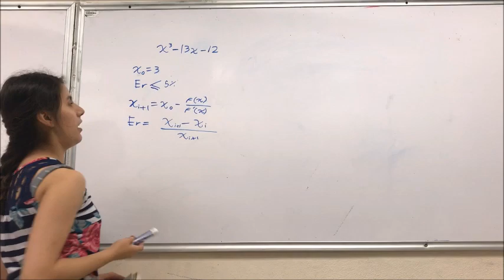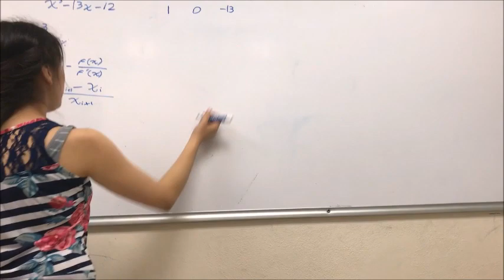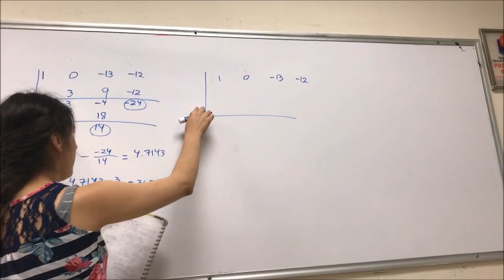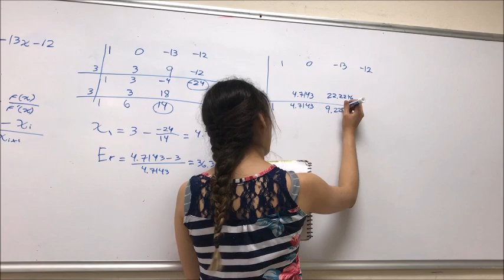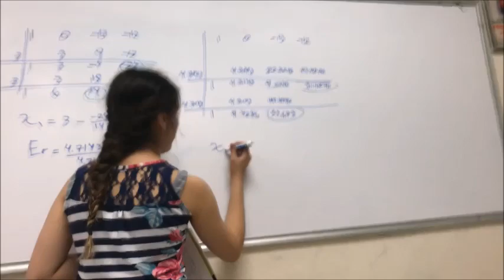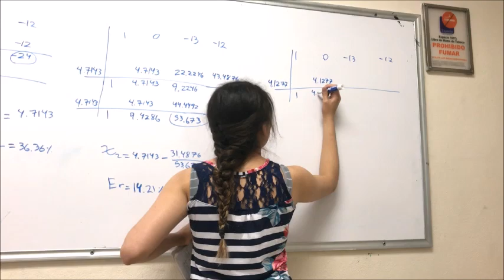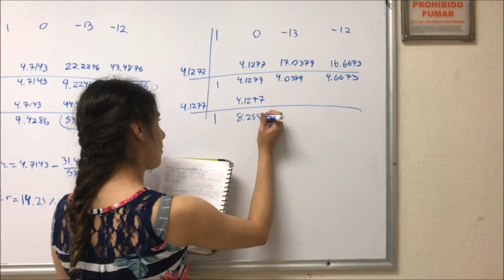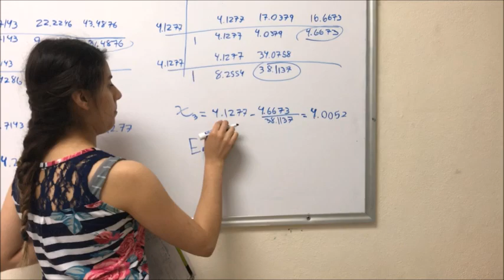Método de BIRGE -VIETA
Grupo 3IB.1
El simulador de Excel se encuentra aqui